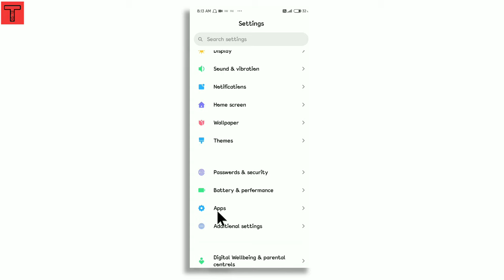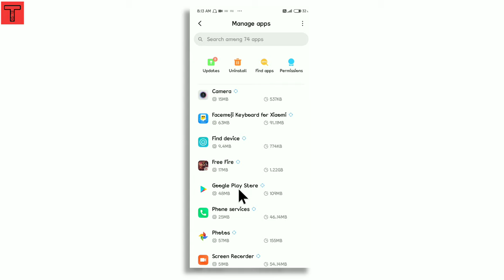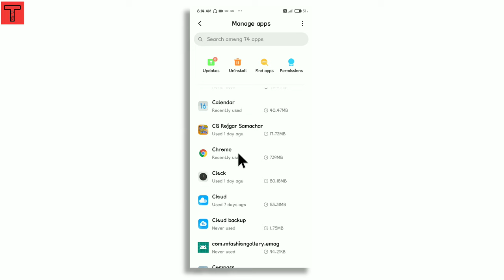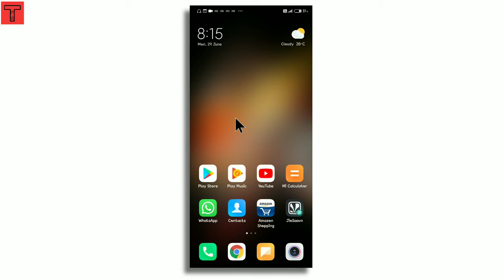Automatic Apps Installation Problem Solved | How to solved automatic downloading problem.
Automatic Apps Installation Problem Solved
How to solved automatic downloading problem